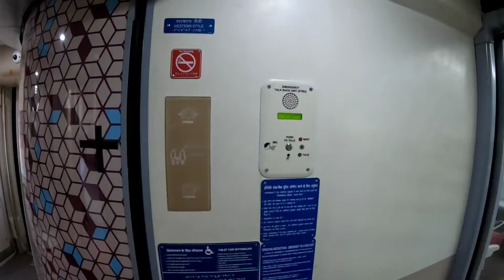5 Star Luxurious Coach View Vande Bharat Goa Mumbai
Full view of the luxurious coach of Goa Mumbai Vande Bharat Express. Here is a full tour of beautiful coach of Vande Bharat Express Train Goa.